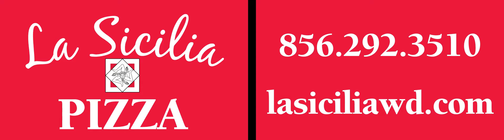West Deptford BKB - La Sicilia Pizza PROOF